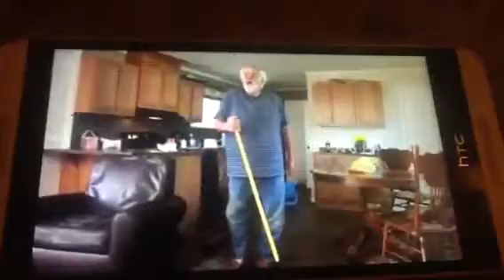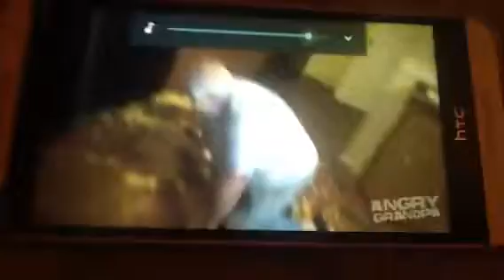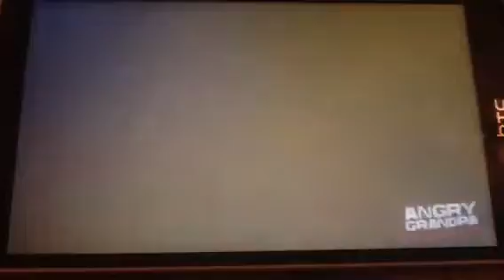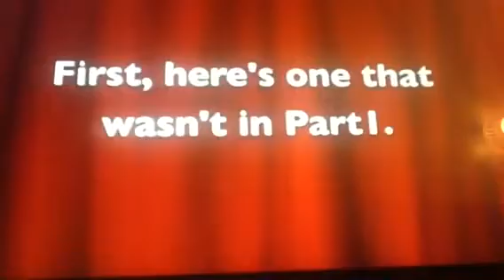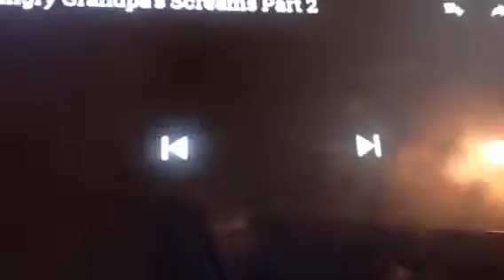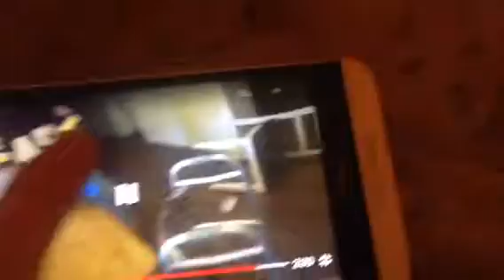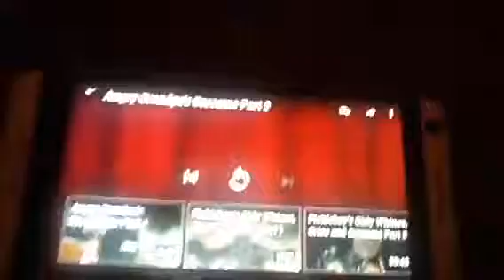Angry Grandpa's Screams Part 1-3 Reaction